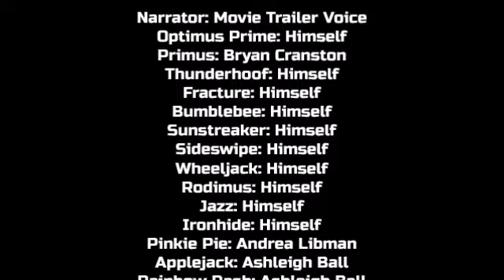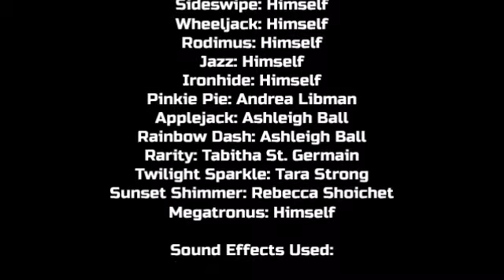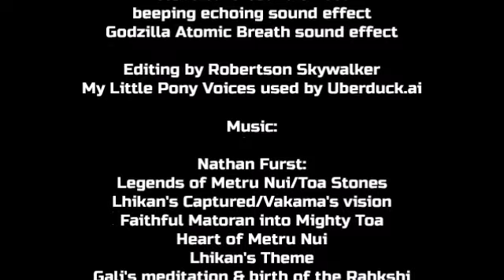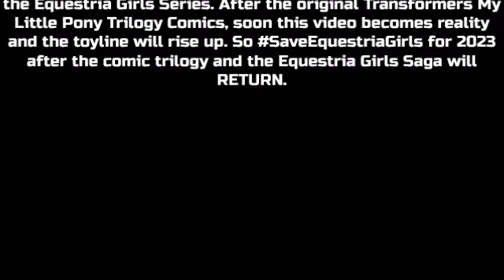Transformers: Equestria Girls | The Journey to Friendship and Leadership | Audiobook Movie FULL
The Second Transformers My Little Pony Trinity Saga story, "Transformers: Equestria Girls - The Journey to Friendship and Leadership"

With the Threat of Megatronus, The Primes send Optimus Prime to deliver 7 new Autobots in every corner of Cybertron, And entered to the Human World of Equestria, And find the Mane 7. For our quests: To find the Power Badges to use the Friendship and Leadership to defeat Megatronus to save the Human World.

A full-length film that tells the 2021 Transformers/My Little Pony story in the form of Audiobook. Picking up right where My Little Pony Transformers: Friendship in Disguise left off, we find the forces of good and evil seeking out the most powerful element in existence, the Power Badge. Featuring Lord Megatronus, the Magnificent Seven, the Rainbooms, and locations such as Prima's Temple, Cybertron, and Canterlot High School.

Chapters:
0:00 Tale of the Two Brothers
1:22 Calling the Core
2:52 Chosen Autobots
5:29 Fall of the Prime
8:49 The Core Enter
11:30 Mane Hunt
18:09 Recovered and Regroup
22:30 The Next Leadership
26:00 Legend of the Power Badges
29:53 Trials of the Autobots
36:46 Friendship and Leadership
42:13 Epilogue

Transformers: Equestria Girls - (Magnificent Seven)

Rodimus - was an agile and Leader of the member of the Magnificent Seven, and he's an element of Fire that controls the lava and the flames, plus he's a guardian of Sunset Shimmer.

Wheeljack - a smart scientist member of the Magnificent Seven, and he was the element of Gravity that use the power of push and pull, up and down and he protected by an element of Magic named Twilight Sparkle.

Bumblebee - he was an awesome scout he can charge by his energy stingers to use by an element of energy, and he is becoming part of the member of the Magnificent Seven and protected with his Kindness, Fluttershy.

Ironhide - he was a brave and cunning warrior and he holds the element of Iron that use melting and solid flame-broiled hand-held guns. He's greatest challenge to become his super strength and protecting the Honesty, Applejack

Sideswipe - he was a lucky sharpshooter, he use the shoulder gun to target shots and his vehicle mode was very fast of element of Plasma, and with the help of Rainbow Dash, Royalty and daring heroism of swiftness.

Sunstreaker - an egotist Autobot that he can learn iconic things, he was making good and sassy talks around in Cybertron and Human Equestria, he was using the element of Ice and his disc games, Sunstreaker's favorite lobby and protected by a Generosity like Rarity

Jazz - was a happy in the lands, he use by a powerful speakers and he wanted to become the Magnificent Seven team. Also he was the element of Earth, and he was keep kicking and punching through rocks, and a happy Laughter like Pinkie Pie